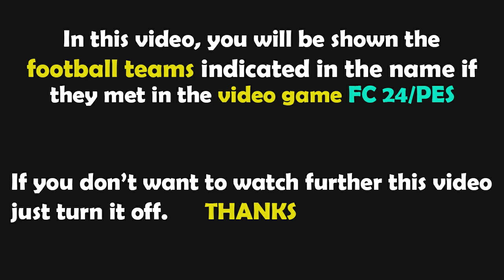FC 24 Gameplay | Girona vs Real Madrid | La Liga Santander - 2023/2024